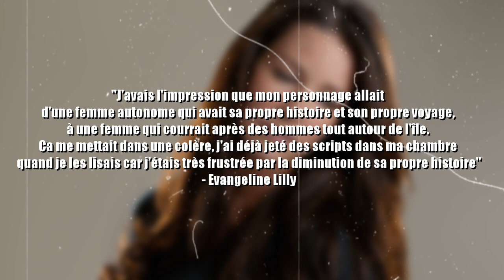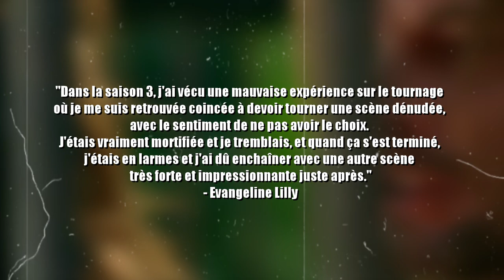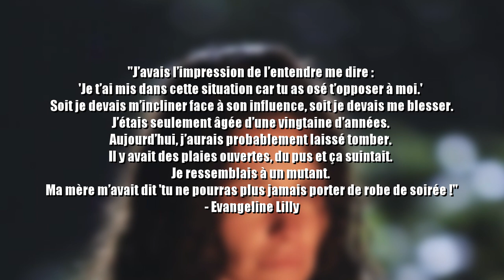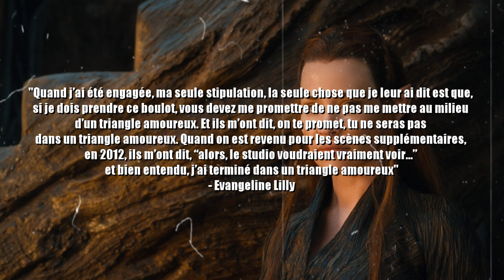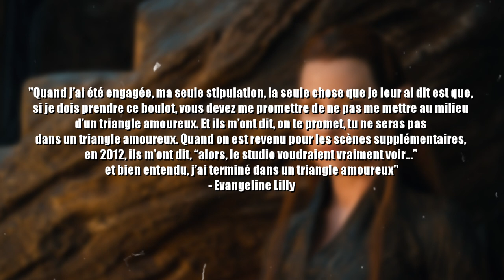Le Traumatisme d'Evangeline Lilly (LOST)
Durant la promotion d'Antman and the Wasp, Evangeline Lilly va dévoiler aux fans de LOST que le tournage de la série ne fut pas rempli que de joyeux souvenirs. Retour sur le parcours de l'actrice et de ses tristes mésaventures.